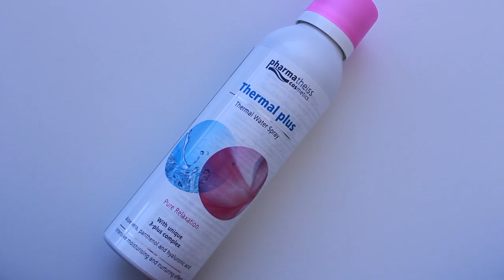И ВСЕ ЭТО ЗА 25$ ?!?! 🙀 Да ну, не может быть... 🤔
В этом видео я расскажу вам как получить огромное количество косметики, а так же известное устройство для очищения лица Foreo Luna Play Plus всего за 25$